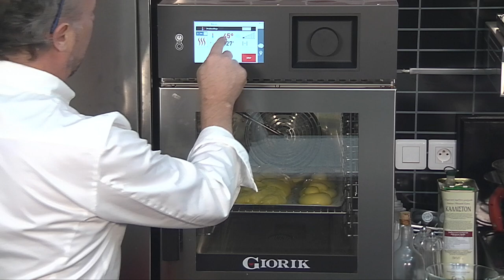Brioche maison et manele